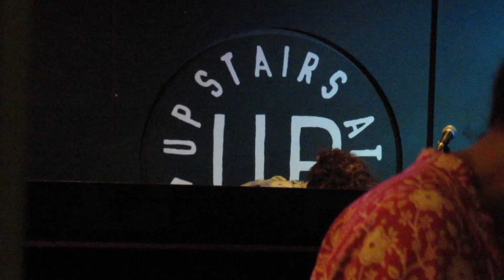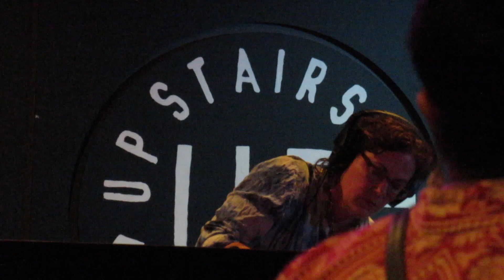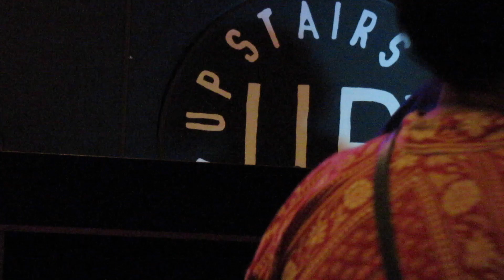Vinyl Sisters plus Guest Female DJs @Upstairs At The Ritzy, Ritzy Cinema, Brixton, London. 24/8/2022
Former Sisters of Reggae DJs back on the decks with guests. Every third Wednesday of the month (although this evening was an exception to the rule!) at 'Upstairs at the Ritzy', Brixton, London SW2 1JG from 7:30pm to 11:30pm. Free admission.

Guest DJs today were Zeena, Nicole, Alex and Crystal.
This video contains scenes from 08:30pm to 11:30pm.